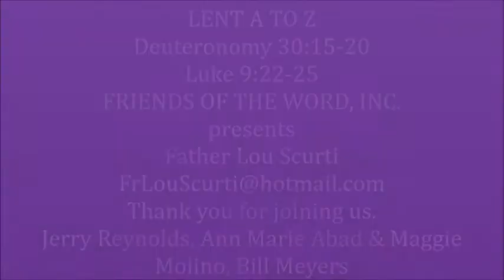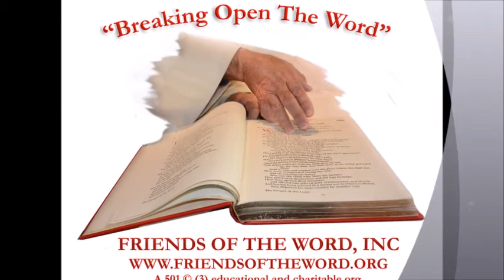LENT A TO Z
Fr Louie shares thoughts on the Cross of Jesus...and our Lenten Challenge.
Dt 30:15-20, Lk 9:22-25